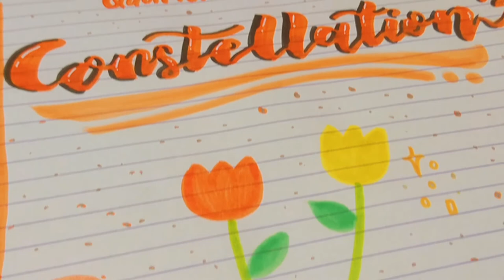✨Orange Header and Border Idea🌷 (Calligraphy Header Design🌼)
I hope that I helped you in making a header design✨